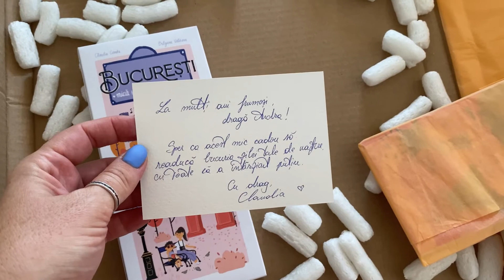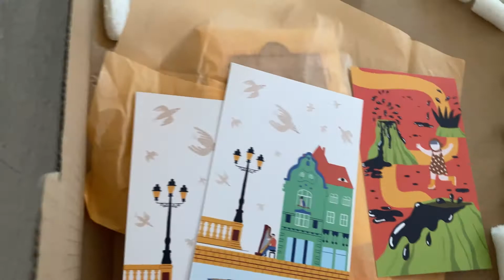Un an din viața noastră - Ep. 26 - Cadouri, rotobil, spa, zile la Sălaș